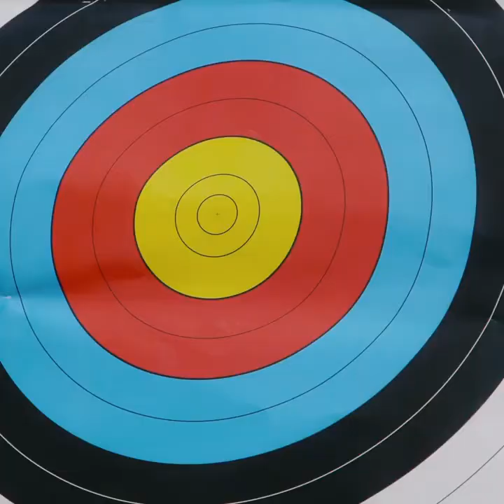rules of archery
soneone who has a passion for archery but does not know the rules of archery, can just review this video if he or she know the rules